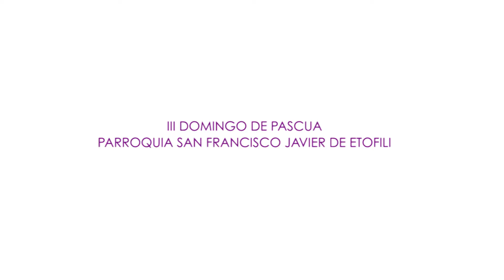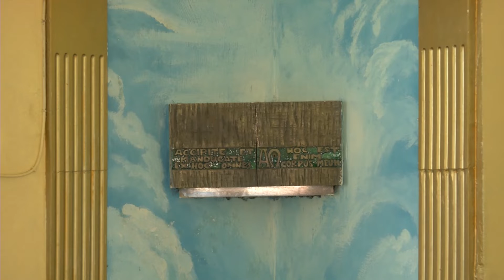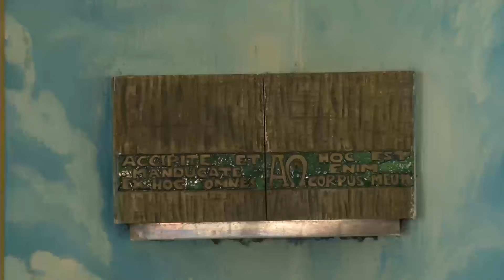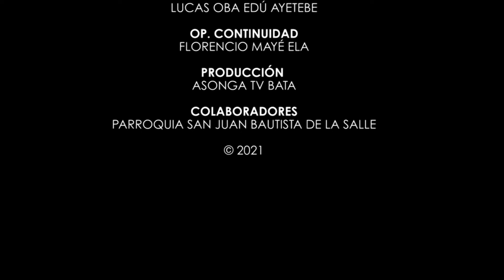MISA 60 PARROQUIA SAN FRANCISCO JAVIER DE ETOFILI GUINEA ECUATORIAL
EVANGELIZACION Y PROMOCION HUMANA